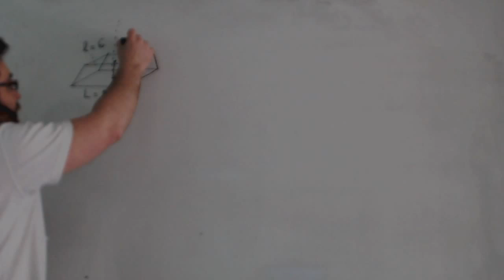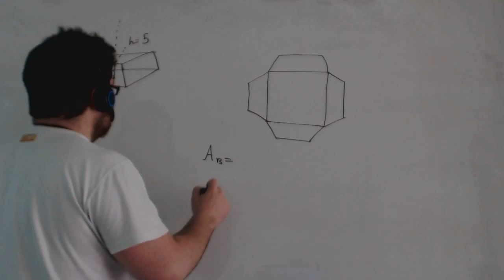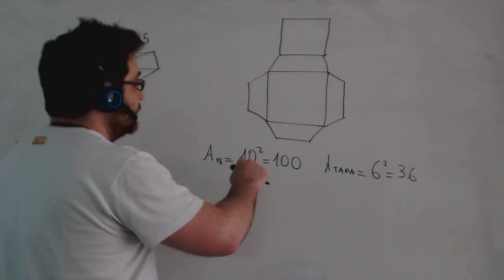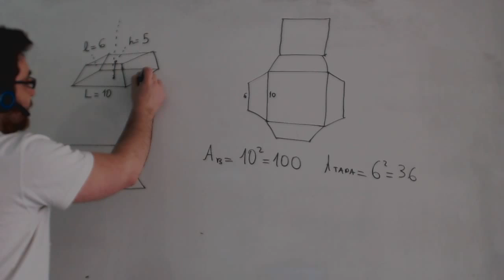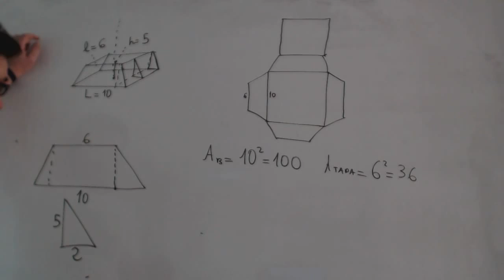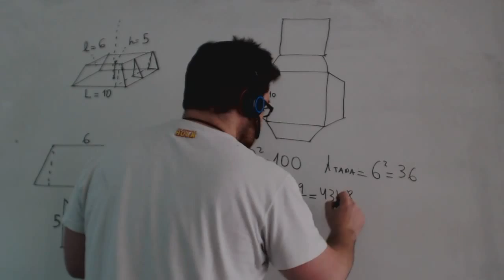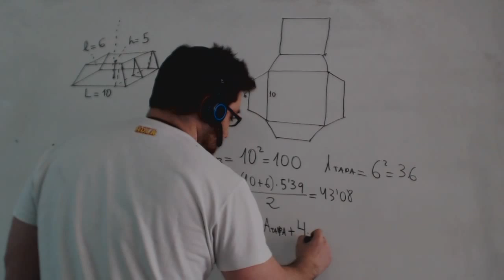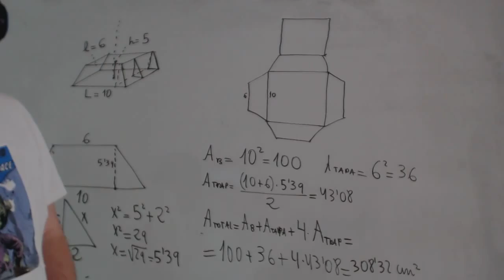Área lateral y total de una pirámide truncada sabiendo altura Matemáticas 2º ESO Academia Usero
Explicamos y calculamos con un ejemplo las fórmulas del área lateral y total de una pirámide truncada de la que conocemos las bases superior e inferior y la altura. Problema para alumnado de matemáticas de 2º de ESO.